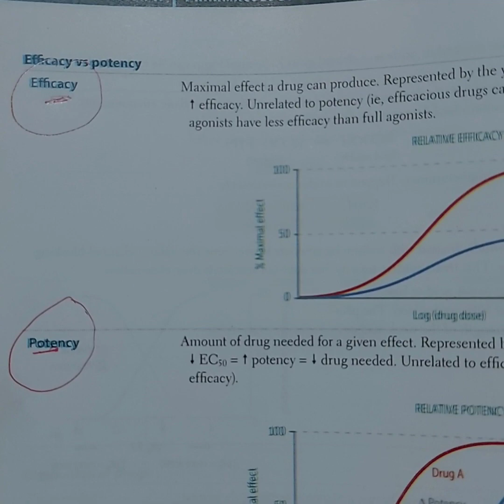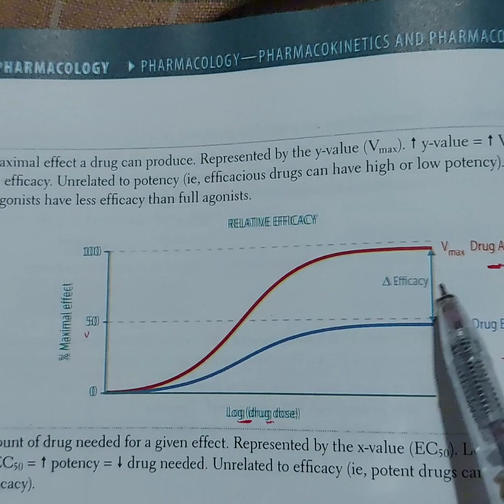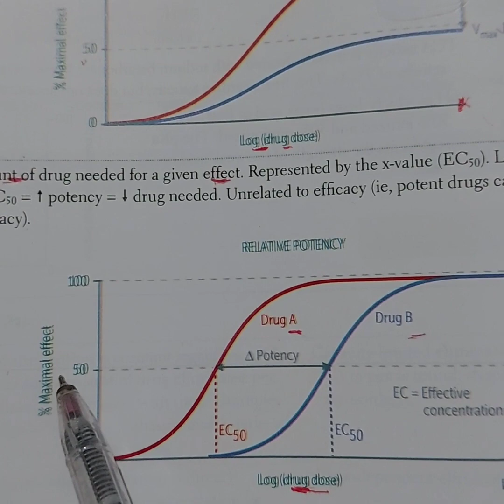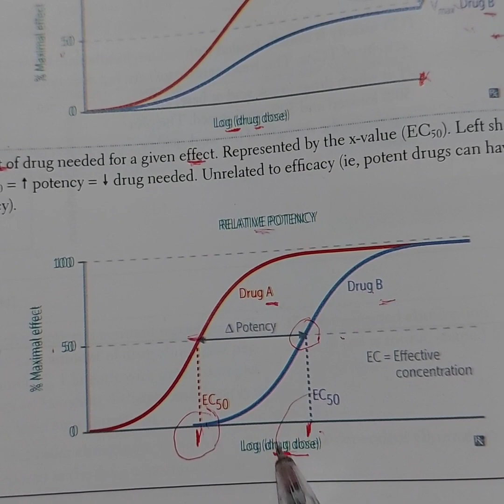Understanding Efficacy and Potency of Drugs in Hindi/Urdu | Clear Concepts | Graphical Explanation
🔍 Unlock the mysteries behind drug efficacy and potency with our comprehensive guide tailored for medical students, nursing students, pharmacy students, DPT (Doctor of Physical Therapy) candidates, and technicians. 📚
👉 In this video, we break down complex concepts into simple terms, using engaging visuals, graphs, and real-world examples to ensure a clear understanding.
🌟 Key Topics Covered:
1️⃣ Efficacy vs. Potency: Learn the crucial difference between efficacy and potency, and why it matters in drug development and patient care.
2️⃣ Graphical Insights: Dive into easy-to-understand graphs illustrating the relationship between drug dose, response, and the impact on efficacy and potency.
3️⃣ Receptor Interactions: Explore how different drugs interact with specific receptors in the body, and how these interactions influence the overall therapeutic effect.
4️⃣ Clinical Relevance: Gain insights into how understanding efficacy and potency informs clinical decision-making, dosage adjustments, and treatment strategies.
5️⃣ Case Studies: Walk through real-world case studies highlighting the diverse effects of various drugs on different receptors, providing practical applications for medical, nursing, and pharmacy scenarios.

Medical Students

Nursing Students

Pharmacy Students

Doctor of Physical Therapy (DPT) Candidates

Technicians in the Healthcare Field

🔗 Don't miss out on this essential guide! Share with your classmates and colleagues to enhance your understanding of drug therapy.
👩‍⚕️👨‍⚕️ Elevate your knowledge and ace your exams with our educational videos!